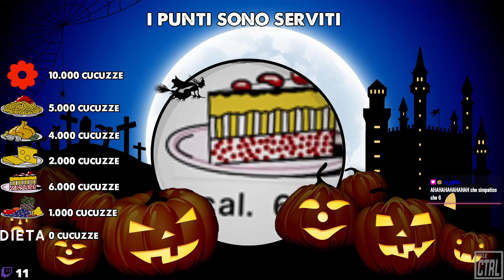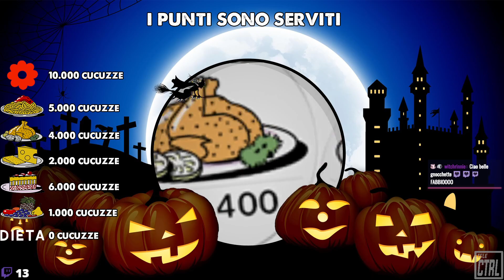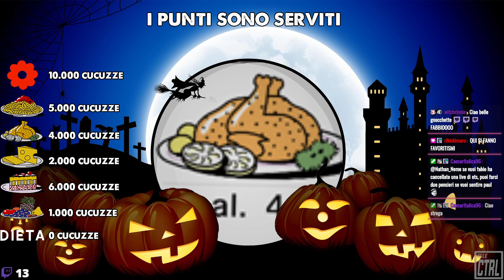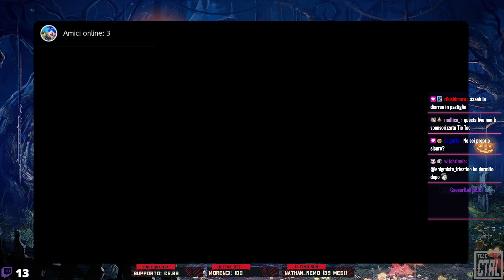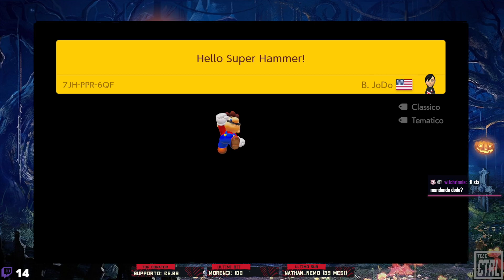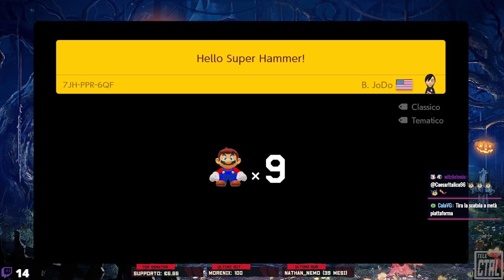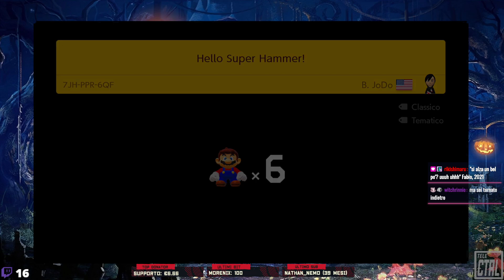Super Gigliola Cinquetti Maker 2 - I Livelli Dal Mondo